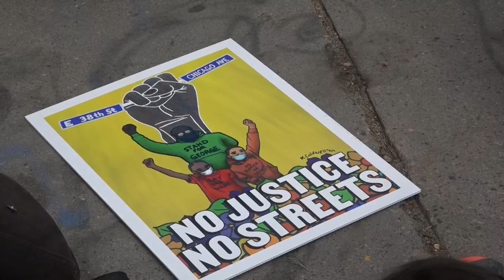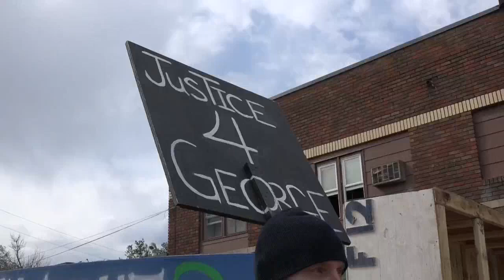Protestas en Estados Unidos para exigir el fin de la violencia racial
A ritmo del sonido sanatorio del gong, más de 300 personas -asiáticas, afroamericanas, latinas y blancas- cerraron este domingo una jornada en recuerdo de las últimas víctimas mortales de la violencia racial en Estados Unidos, celebrada en la esquina en la que George Floyd perdió su vida supuestamente asfixiado por un agente en mayo pasado.

¡Visítenos!